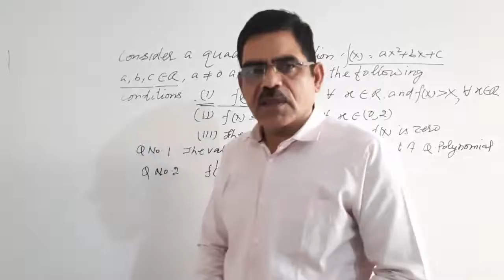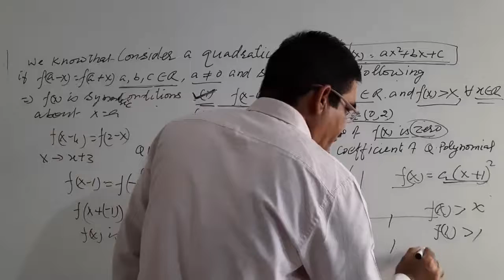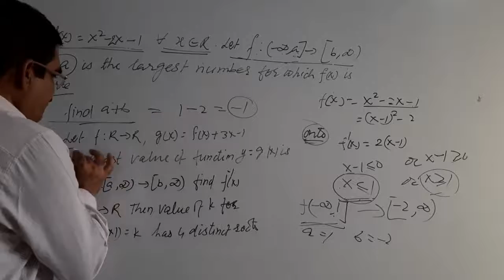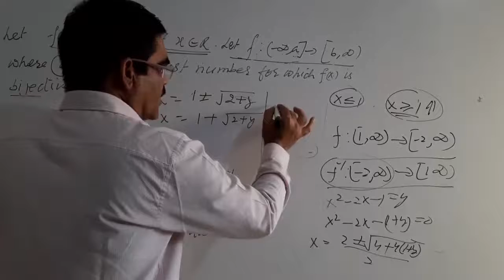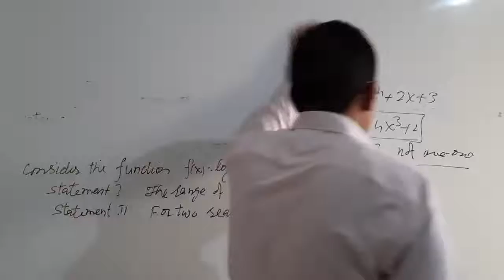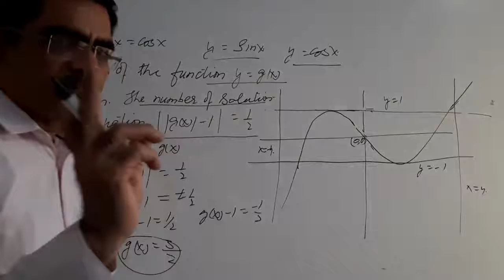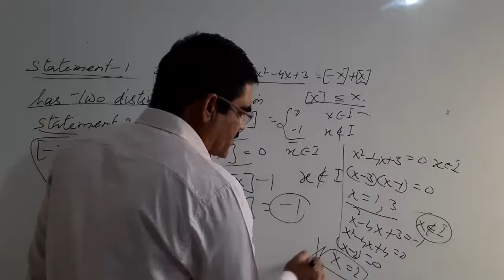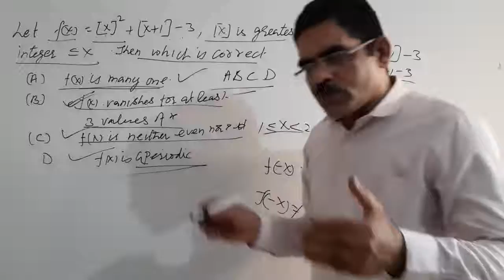DPP for JEE advanced ( by Punia Sir)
Class XII for JEE advanced